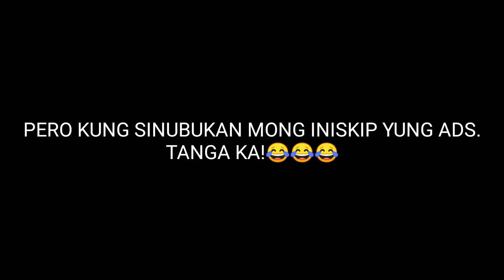HAIR DYE COLOR TUTORIAL[BUDGET MEAL]